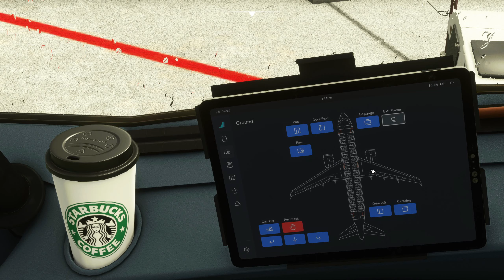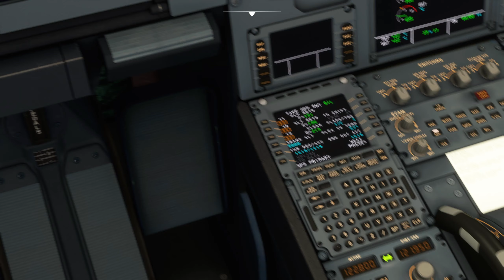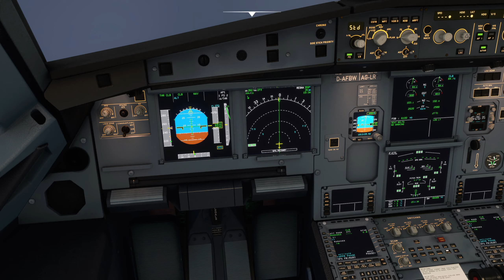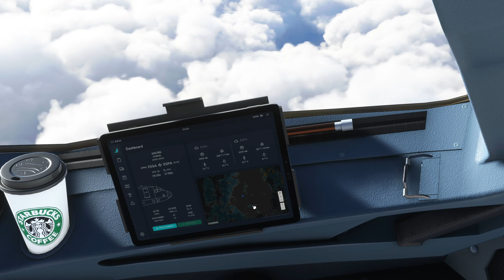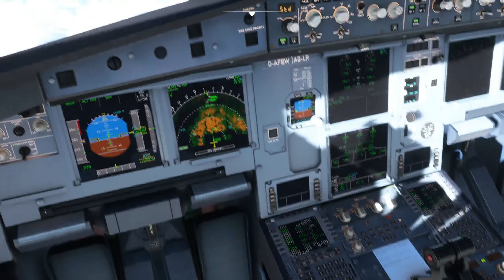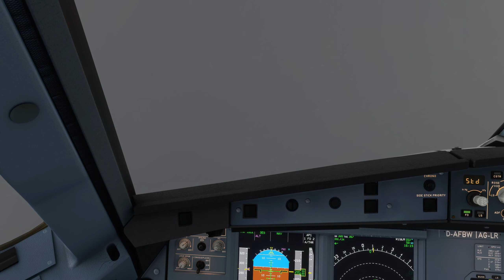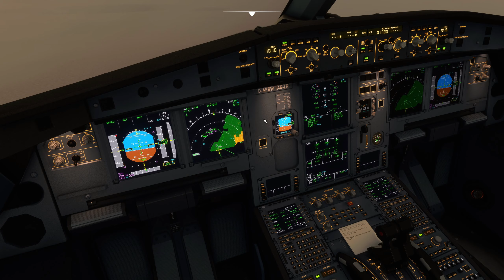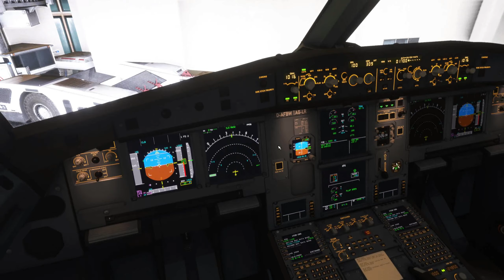Arlanda to Kallax - Microsoft Flight Simulator - Airbus A32NX FlyByWire (ESSA - ESPA) | DragonFly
A new video after a year. Language is in swedish. Hope you enjoy this wonderful flight over Sweden! The approach is beautiful.